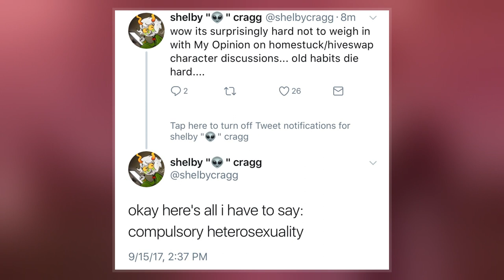Compulsory Heterosexuality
Compulsory heterosexuality is the idea that heterosexuality is assumed and enforced by a patriarchal and heteronormative society. In this theory, heterosexuality is seen as able to be adopted by people regardless of their personal sexual orientation, heterosexuality is viewed as the natural state of both sexes, and deviation is seen as unfavorable. The term was popularized by Adrienne Rich in her 1980 essay titled "Compulsory Heterosexuality and Lesbian Existence".